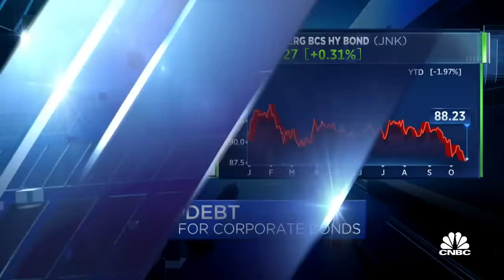Don't buy bonds, buy ETFs: Bondbloxx's Joanna Gallegos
Joanna Gallegos, BondBloxx Investment Management co-founder, and Sarat Sethi, DCLA managing partner, join 'Power Lunch' to discuss buying corporate debt.